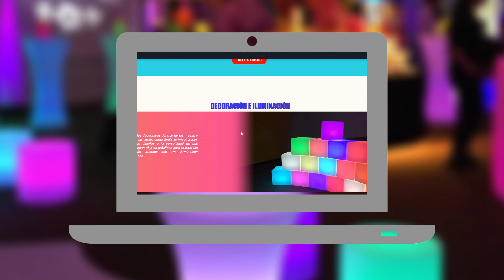EXCLUSIVIDAD YUNTERA: MESAS Y SILLAS VIP | YUNTAS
Nuestras MESAS Y SILLAS VIP, son tu mejor opción. Con nuestros modelos exclusivos tus eventos estarán en boca de todos. ¡Consíguelas ya!